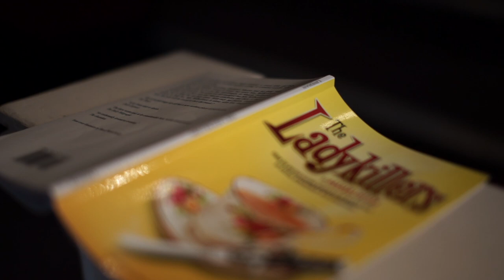The Ladykillers rehearsal - Behind the scenes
3 - 21 Oct 2017
Queen’s Theatre Hornchurch, The New Wolsey Theatre and Salisbury Playhouse by arrangement with Fiery Angel Limited, London presents

A side-splitting stage adaptation of the much-loved Ealing comedy.

When Mrs. Wilberforce puts a sign in her newsagent’s window advertising ‘A Room to Let’, she’s delighted when the mysterious Professor Marcus proclaims it perfect for rehearsing his unorthodox string quintet. She soon discovers that she is not making tea for a motley band of musicians, but harbouring a hardened gang of criminals and conmen planning the great Kings Cross Train Robbery!

Graham Linehan (Father Ted, The IT Crowd) has adapted this much-loved film for the stage, mixing madcap comedy and criminal capers to hilarious effect.

From the motion picture screenplay by William Rose by special arrangement with Studiocanal and Fiery Angel Ltd, London.